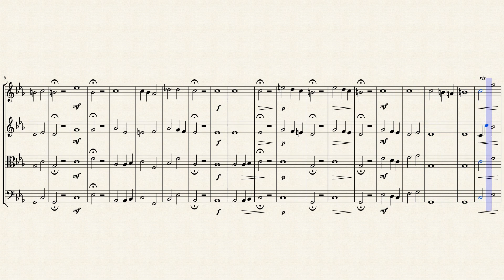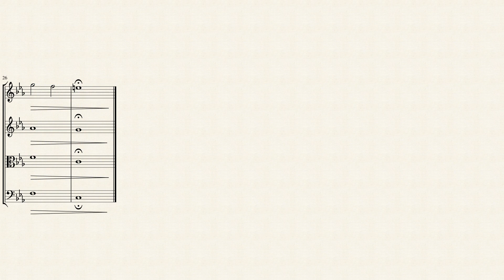Two Aequale (WAB 114 & 149) for String Quartet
Josef Anton Bruckner (1824 – 1896) was an Austrian composer and organist best known for his symphonies and sacred music, which includes Masses, Te Deum and motets. The symphonies are considered emblematic of the final stage of Austro-German Romanticism because of their rich harmonic language, strongly polyphonic character, and considerable length. His compositions helped to define contemporary musical radicalism, owing to their dissonances, unprepared modulations, and roving harmonies.

Unlike other musical radicals such as Richard Wagner and Hugo Wolf, Bruckner showed respect, even humility, before other famous musicians, Wagner in particular. This apparent dichotomy between Bruckner the man and Bruckner the composer hampers efforts to describe his life in a way that gives a straightforward context for his music. Hans von Bülow described him as "half genius, half simpleton". Bruckner was critical of his own work and often reworked his compositions. There are several versions of many of his works.

His works, the symphonies in particular, had detractors, most notably the influential Austrian critic Eduard Hanslick and other supporters of Johannes Brahms, who pointed to their large size and use of repetition, as well as to Bruckner's propensity for revising many of his works, often with the assistance of colleagues, and his apparent indecision about which versions he preferred. On the other hand, Bruckner was greatly admired by subsequent composers, including his friend Gustav Mahler.

The Two Aequali ("Equals"), WAB 114 & WAB 149, were composed by Anton Bruckner in 1847. He composed the two Aequali in end January 1847 during his stay in St. Florian Abbey. He composed them for the funeral of his aunt Rosalia Mayrhofer (1770–1847). The manuscript of the first Aequale (WAB 114) is stored in the archive of the Seitenstetten Abbey. The work was first published in band II/2, p. 83 of the Göllerich/Auer biography. The sketch of the second Aequale was retrieved later in the archive of the St. Florian Abbey. In the sketch the part of the bass trombone is missing. It was then put as addendum (WAB 149) to the already issued WAB classification. The two Aequali are issued in Band XXI/14 of the Gesamtausgabe.

The two Aequali in C Minor, with 34 and 27 bars, respectively, are score for alto, tenor and bass trombones. In the edition of the Gesamtausgabe the missing part of the bass trombone of the second Aequale has been completed by Hans Bauernfeind. The works are choral-sized with in WAB 114 a typical folklike melody in sixths. Similar musical sets were later used in the so-called Choräle in Bruckner's later symphonies.

Although originally composed for 3 Rrombones (Alto, Tenor, Bass), I created this Interpretation of Two Aequale (WAB 114 & 149) in C Minor for String Quartet (2 Violins, Viola & Cello).